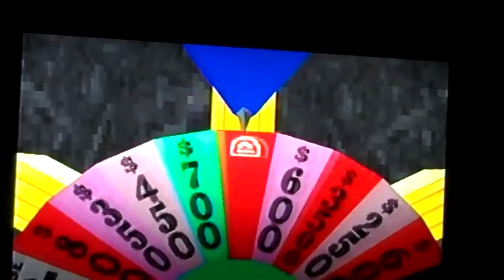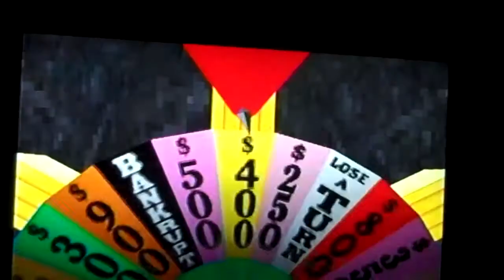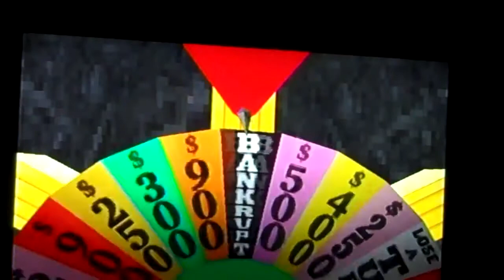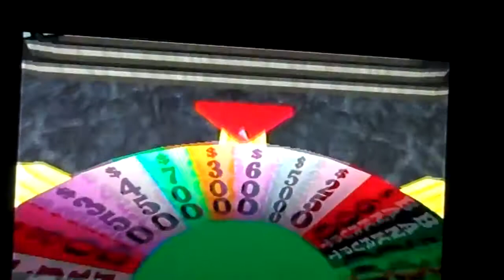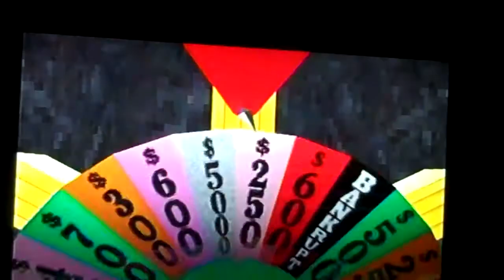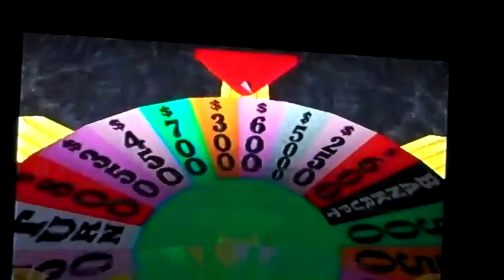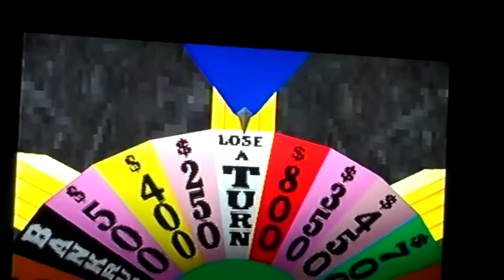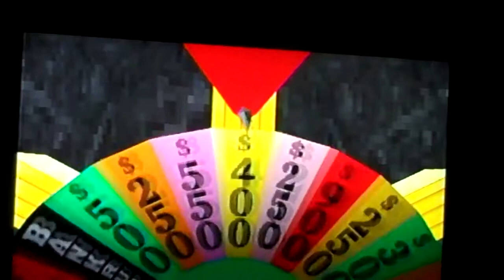Wheel Of Fortune Playstation Redemption Game 1 Part 2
This is the second part of Wheel Of Fortune for the PS1 and after solving the jackpot round, I've took the lead and kept it going. Will it be a comeback and net myself, a game 2 and end a game on a high note? Watch to find out and see you in the final part.